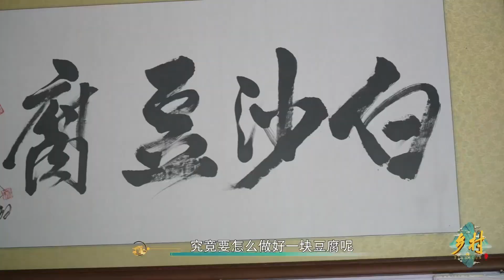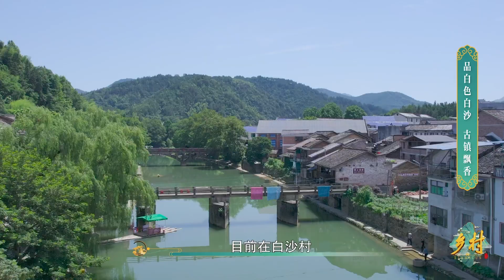取山间清泉，纯手工豆腐Take the clear spring in the mountains and make pure handmade tofu